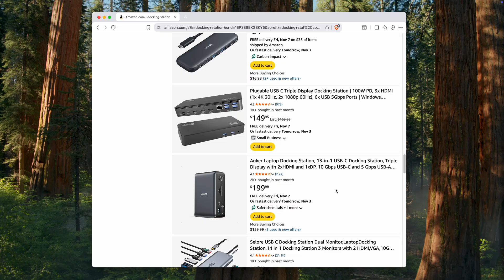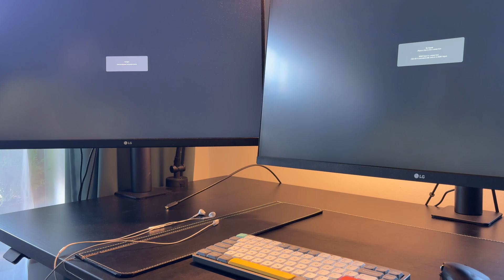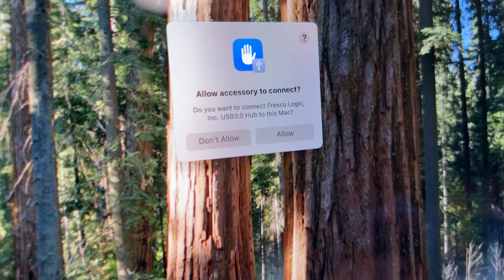How I Use Two 4K Monitors on a MacBook — With Just One Cable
Learn how to connect two 4K monitors to your MacBook using just ONE cable! In this quick tutorial, I'll show you how a docking station can simplify your setup and make your workflow more efficient.

💡 Perfect for:
    – MacBook Pro and MacBook Air users
    – Remote workers and hybrid setups
    – Content creators and designers
    – Anyone wanting a cleaner desk setup